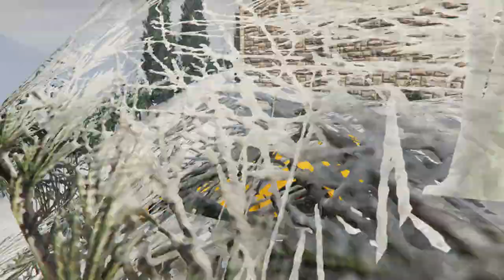КУПИЛ LAMBORGHINI DIABLO SV ЗА 100КК НА ФУЛЛ БЛАТЕ НА SMOTRA RAGE В GTA 5!ТЮНИНГ!ИСТОРИЯ ЛАМБОРГИНИ!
НА СЬЁМКИ И МОНТАЖ УШЛО ОКОЛО 15 ЧАСОВ 😱